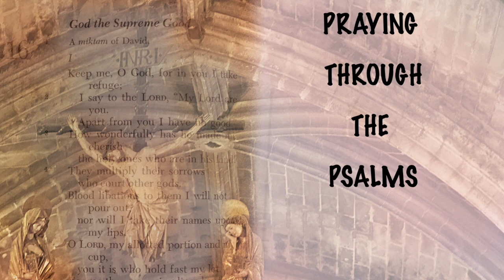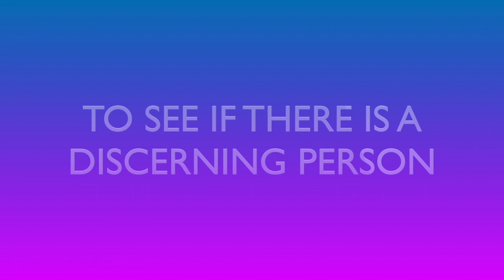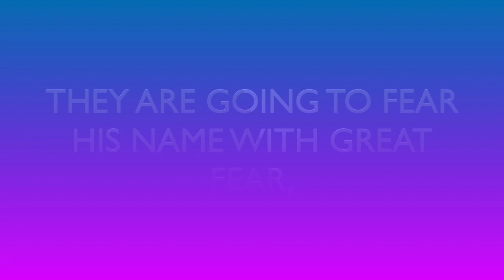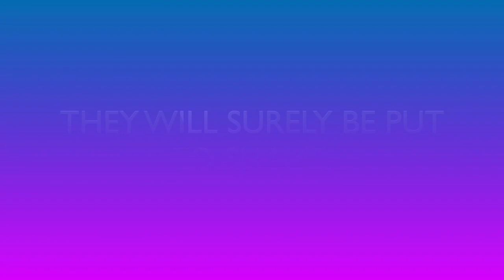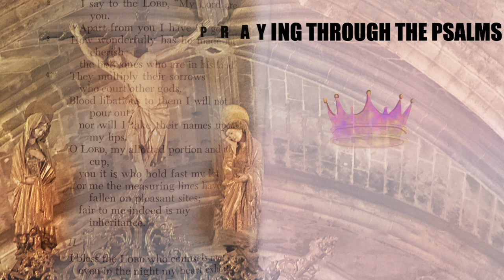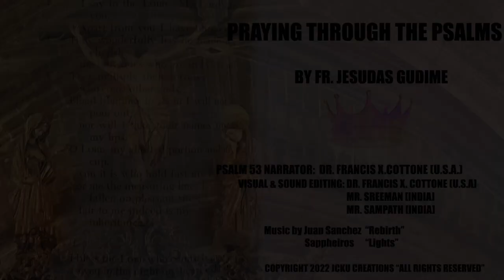Psalm 53 FINAL HD